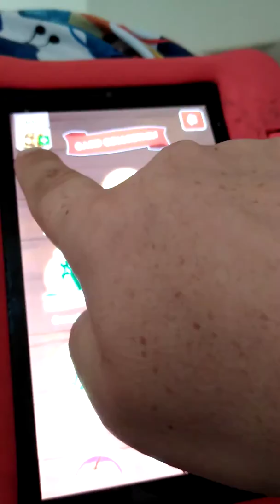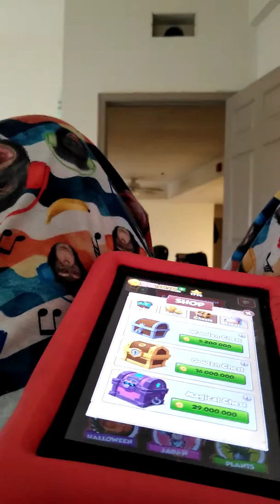Coin master part 2